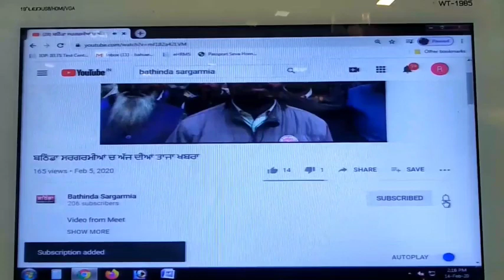ਸਿਰਕੀ ਬਜ਼ਾਰ ਚ ਸੁੰਦਰੀਕਰਨ ਕਰਨ ਲਈ ਪੁਟੇ ਫੁੱਟਪਾਥ ਨੂੰ ਲੈ ਕੇ ਹੰਗਾਮਾ